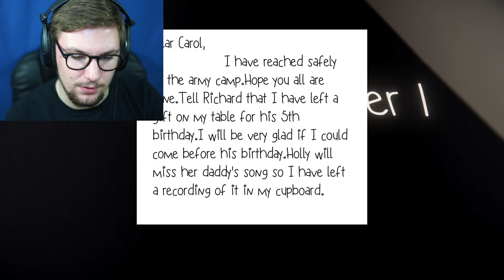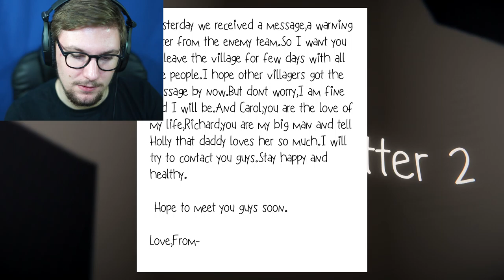WAR DESTROYS | Tragedy Of War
Tragedy Of War Tells Of The Horrors Of A Father Leaving & Going To War, Leaving Behind A Wife & Children.